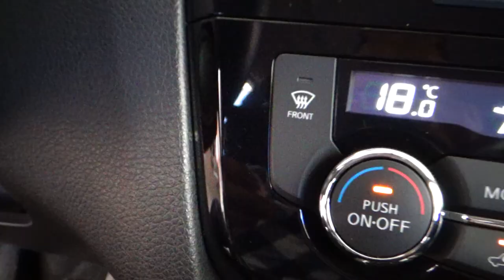Nissan / X-Trail / 2017 - 12786